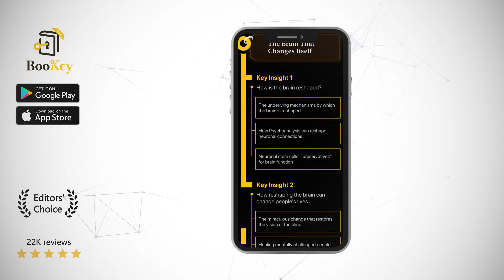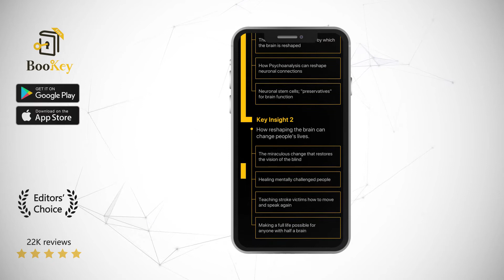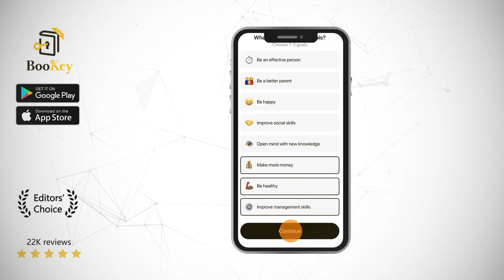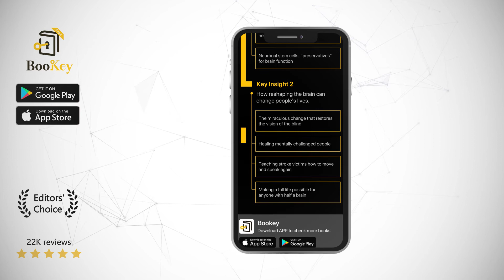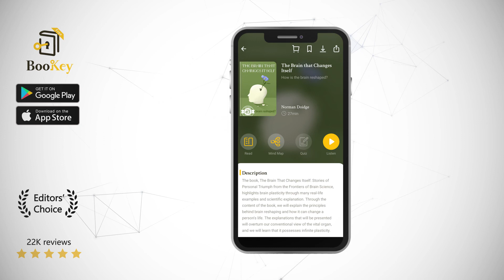The Brain that Changes Itself Book Summary By Norman Doidge How is the brain reshaped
The book, The Brain That Changes Itself: Stories of Personal Triumph from the Frontiers of Brain Science, highlights brain plasticity through many real-life examples and scientific explanation. Through the content of the book, we will explain the principles behind brain reshaping and how it can change a person's life. The explanations that will be presented will overturn our conventional view of the vital organ, and we will learn that it possesses infinite plasticity.

Norman Doidge is a professor at Columbia University's Center for Psychoanalytic Training and Research. He is also a professor at the University of Toronto's Department of Psychiatry. Doidge is a best-selling author, critic, and poet, who has won four Canadian National Magazine Gold Awards.